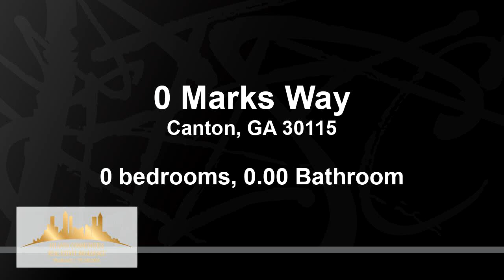Residential for sale - 0 Marks Way, Canton, GA 30115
Come build your dream home!! Check out this beautiful property with lots of privacy and easy access to shopping, restaurants, and Veteran's Park. This is one of three lots that are 3+ acres each.

Bedrooms: 0
Bathrooms: 0.00
Square Feet: 0
Price: $222,592